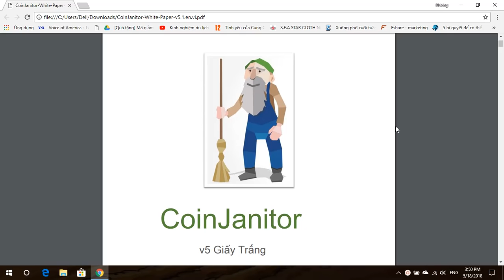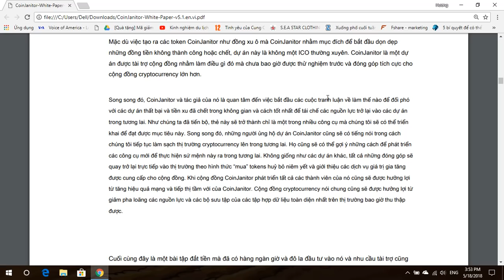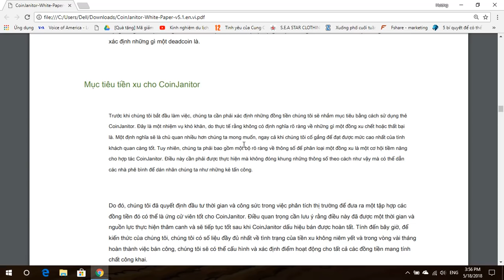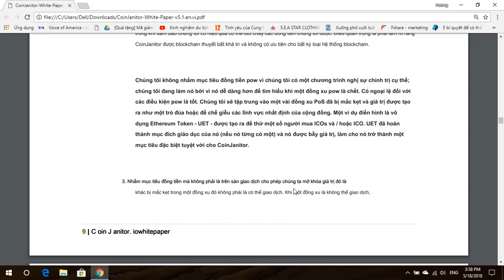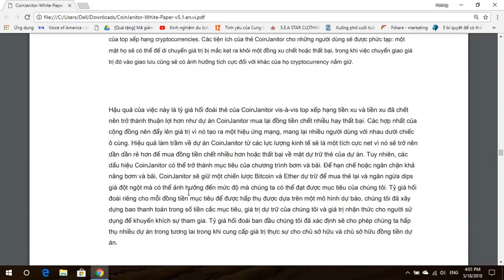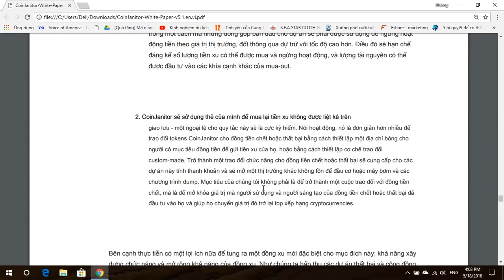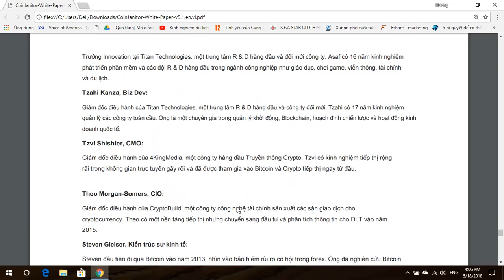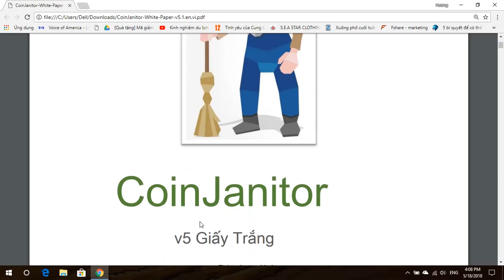Phân Tích Và Đánh Giá Whitepaper CoinJanitor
Với hơn 4.500 đồng tiền điện tử trong lưu thông, chắc chắn có nhiều người bị chết chức năng. Điều này thể hiện nhiều thách thức đối với các thị trường tiền điện tử, cũng như cho người dùng các loại tiền tệ đó. Những người dùng đó có tiền của họ bị khóa trong một mạng không cho phép họ giao dịch, hoặc một loại tiền tệ không thể giao dịch được. Thị trường tiền điện tử mặt khác, bị pha loãng các nguồn lực và các vấn đề có uy tín do số tiền tuyệt đối không sử dụng được. CoinJanitor nhằm mục đích giải quyết những vấn đề này bằng cách mở khóa giá trị bị mắc kẹt trong các dự án này và đồng thời tạo ra cuộc thảo luận công khai rất cần thiết về cách tốt nhất để tái chế giá trị từ các dự án thất bại trong tương lai. CoinJanitor sẽ đạt được điều này bằng cách tiếp nhận các dự án thất bại. Để làm điều này, chúng tôi sẽ đổi mã thông báo CoinJanitor (JAN) cho các đồng tiền bị xóa mà người dùng nắm giữ.